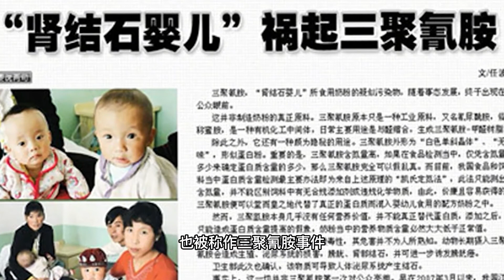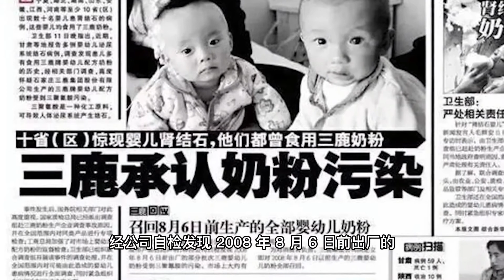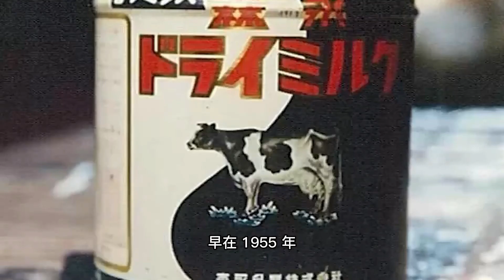三聚氰胺事件，30万儿童受害，如今的国产奶粉怎么样了？